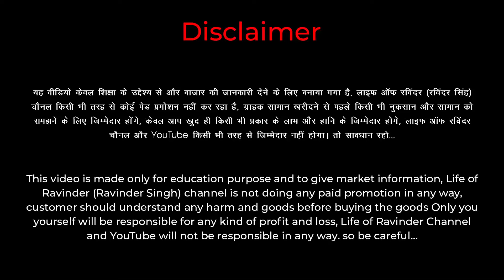₹120 से - Tracksuit , Lower Manufacturer ने तबाही मचा दी - Ludhiana Wholesale Market 📞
Address: Uvin Enterprises, Gali No.3, Gandhi Nagar Market, Ludhiana, Punjab